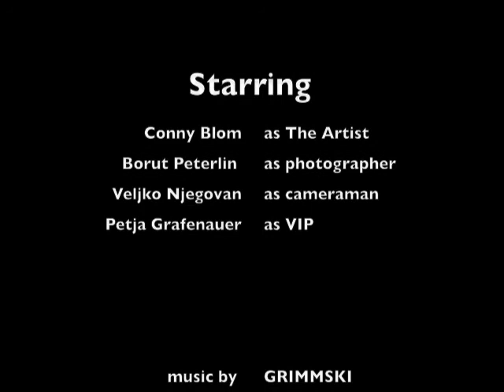Coney_blom_by_borutpeterlin.mov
Conny Blom a contemporary artist from Sweden portrayed for Mladina weekly by Borut Peterlin. Conny Blom had an exhibition in Vžigalica Gallery in Ljubljana, where he exhibited also a carrots bound together as a bomb. He was portrayed in front of Stock exchange in Ljubljana.